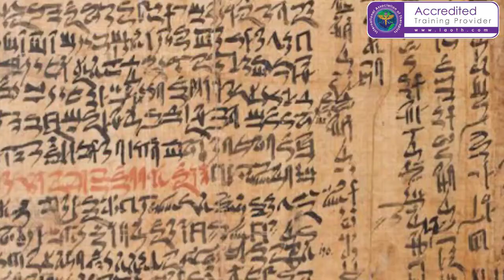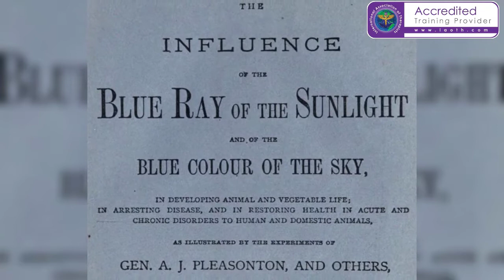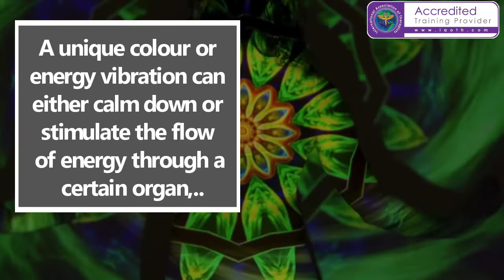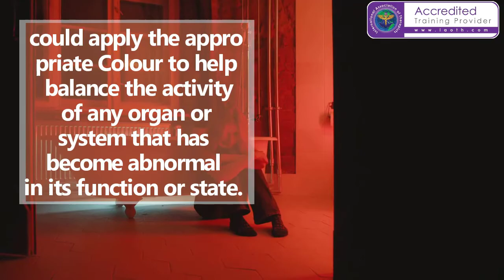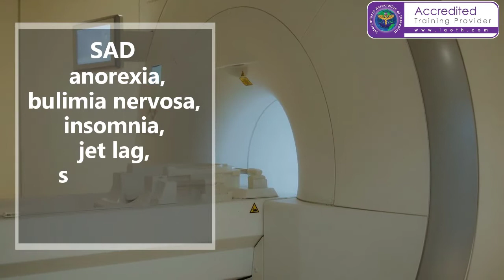The AMAZING History of Colour Color Therapy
The course is accredited by the International Association of Therapists.
Accredited Colour Therapy Foundation Diploma Course
Learn About the Magical World of Colour and Colour Therapy in this Wonderful Colour, Color Therapy Course

Free Previews Below
☯️ 5 Modules
☯️ 30 Lectures
☯️ Certified Course
☯️ IAOTH Accredited Course
☯️ Online study
☯️ Tutor support
☯️ No time limit for completing your course
☯️ 150 hours of study
☯️ All comprehensive materials and certificate included

SECTION ONE: INTRODUCTION AND AN EXPLANATION OF COLOUR THERAPY. 5

1. INTRODUCTION TO COLOUR THERAPY. 5

2. EXPLANATION OF COLOUR THERAPY. 6

3. THE HISTORY OF COLOUR THERAPY. 7

SECTION TWO: HOW COLOUR IS USED BY PROFESSIONAL THERAPISTS. 10

4.What is Colour and the Light Spectrum. 10

5.The Psychology of Colour. 12

6.How Colour is Used by Professional Therapists. 14

7.How Colour is Used by Advertisers. 16

SECTION THREE: THE VARIOUS METHODS WHICH CAN BE USED FOR COLOUR THERAPY. 21

8. HOW CAN WE USE COLOUR IN OUR EVERYDAY LIVES FOR HEALTH AND WELL-BEING AT HOME?. 21

9.COLOURS IN YOUR HOME CAN ELICIT EMOTIONAL RESPONSES IN YOU. 21

10.CONSIDER YOUR COLOUR CHOICES CAREFULLY: TAKE A TOUR AROUND THE HOUSE. 23

11. FRAGRANCE, MUSIC, ESSENTIAL OILS, FLOWERS AND COLOUR. 26

12.COLOUR AND SOUND FOR HEALING.. 29

13. THERAPEUTIC USE OF COLOUR WITH CLOTHING – Ayurveda. 31

14.COLOUR GUIDE: WHAT COLOURS SHOULD YOU WEAR & WHY. 38

15.COLOUR AND DIET. 40

SECTION FOUR: COLOUR THERAPY & HEALING.. 45

16. THE RELEVANCE OF COLOUR ENERGY ON THE PHYSICAL, EMOTIONAL AND SPIRITUAL LEVELS OF HEALING

17. MODERN LIGHT THERAPY TREATMENTS. 49

SECTION FIVE: COLOUR THERAPY WITH NUMEROLOGY & ASTROLOGY. 57

20. COLOURS AND THEIR MEANINGS IN NUMEROLOGY. 57

21. VEDIC ASTROLOGY & COLOUR. 58

22. THE COLOURS OF ASTROLOGY AND THE ZODIAC SIGNS. 60

This course is designed for those with an interest in complementary therapies.

Are there any pre-requisites to take this course?

No, there are no pre-requisites to take this course.